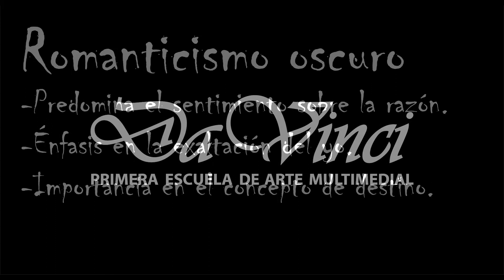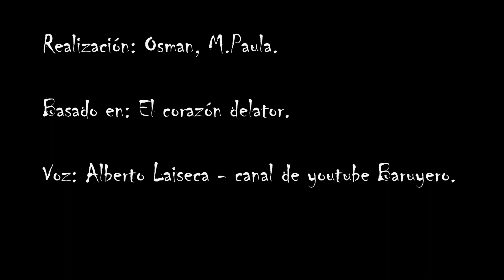NERVIOS, MUY NERVIOSO / ANÁLISIS LITERARIO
Alumno: Paula Osman.
Docente: Vanessa Lejardi
Materia: Análisis literario.
2022.